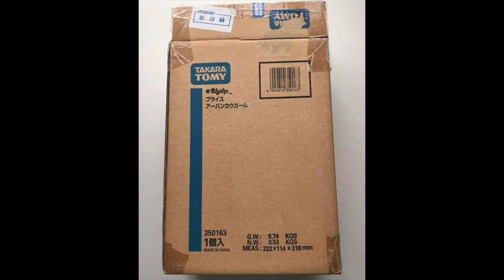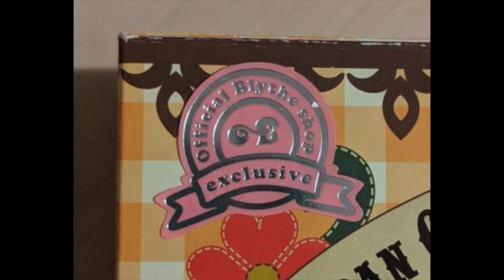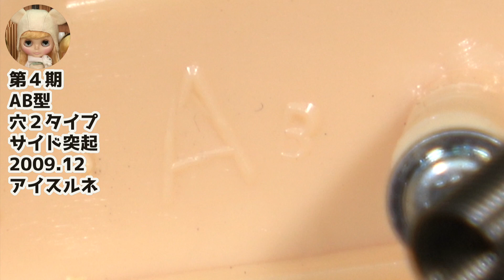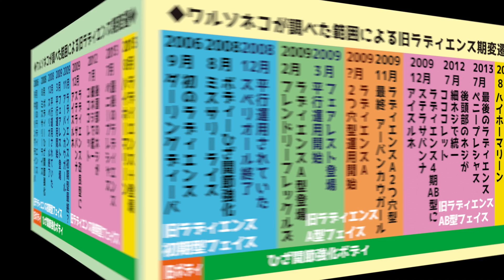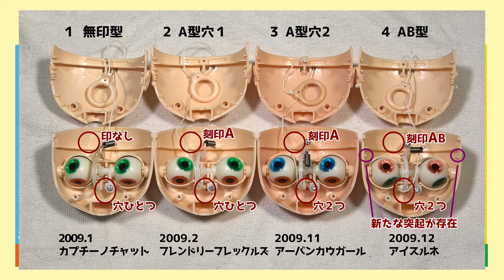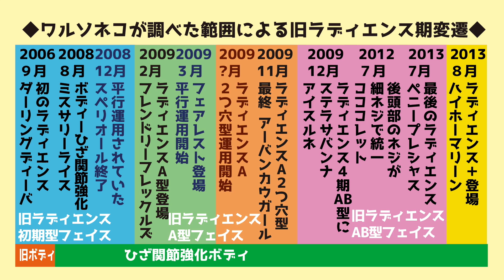554 ネオブライスのラディエンス金型はマイナーチェンジを繰り返して四段階あった!? ブライス都市伝説リターンズ talk about Neo Blythe Radiance type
昨年、ブライスの旧ラディエンス金型(2006刻印)にはマイナーチェンジにより２種類あると紹介したことがありました。
しかし、今回連絡をいただきいただいた画像から、実は２種類ではないことが発覚し、さらに調査を進めた結果、2009年の１年間でラディエンス金型は４段階の変化を遂げていたことを突き止めるに至りました。
当時の動画の見つけたタイプは実際に差として存在しますが、それだけではなかったことがわかり、当時の動画は不確かな部分が含まれていたことをお詫びし、あらためて今私たちが突き止めている情報をまとめました。

当時の動画はこちらです：
401 ネオブライス都市伝説 旧ラディエンス金型には前期型と後期型がある!? 根拠と変化した瞬間を探る talk about Neo Blythe Radiance type

趣味でブライスショップを12年やっており、ドールのためのものづくりと、ドール好きの皆さんとの交流を楽しんでいます。
中の人はたっくす（家具小物担:時々ゲームとラジコン）と、こぺ（縫製担:時々鍵ハモなど楽器とおえかき）の２人です。